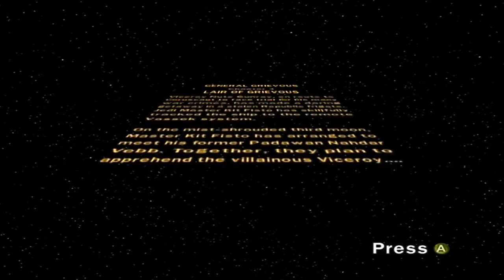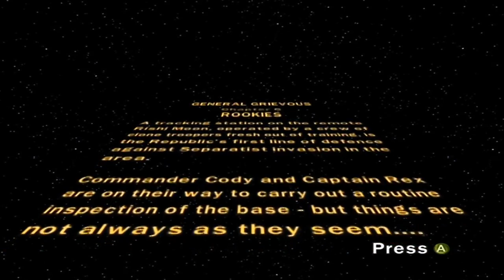LEGO Star Wars III: The Clone Wars Stream Part 06 | TBGN | That's Not Admiral Ackbar!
On this episode of LEGO Star Wars III: The Clone Wars, our Bros are on the trail of General Grievous who has escaped the Jedi Order yet again. Now, they plan to try and capture him...Good luck with that.